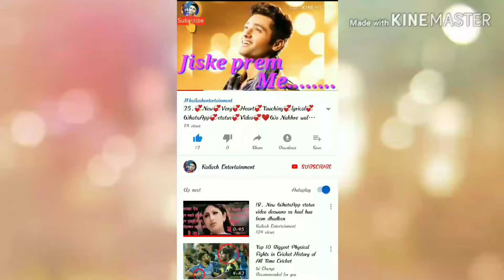▶️Ae watan watan mera aabad rahe tu best desh bhakti WhatsApp status video▶️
💞New💞Very💞Heart💞Touching💞lyrical💞WhatsApp💞status💞Video💞

Hello friends - it's very heart touching status song.

desh bhakti

About this channel:- In this channel you can watch all types video, like status, comedy, pranks etc.
So, please support me and please help me.